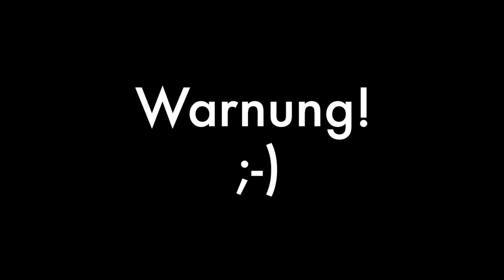Die Stechpalme - Ilex aquifolium (Baumwissen) (1 von 2)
Ich hatte es schon irgendwo angedroht! ;-)

Der Ilex ist sicherlich eine der nutzloseren Gehölzarten die wir bei uns rumstehen haben... Aber auch eine der spannenderen!